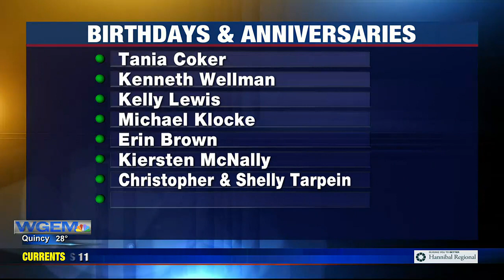Birthdays and Anniversaries: March 19th, 2023